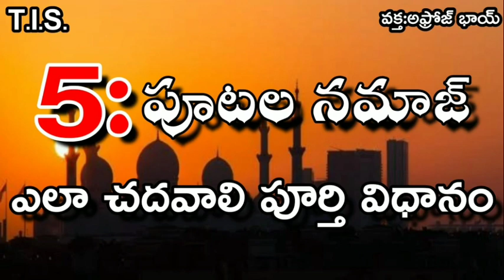5:పూటల నమాజ్ ఎలా చెయ్యాలి